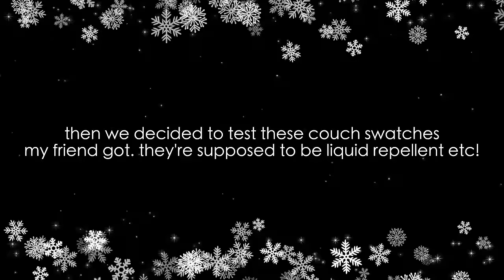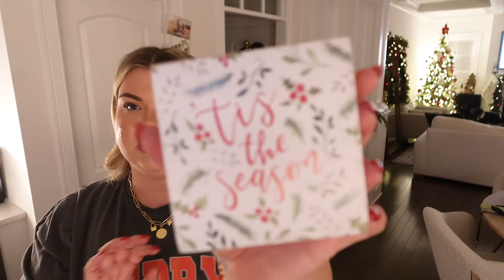TTC CHAT + I GOT A SURPRISE! | VLOGMAS DAY 11